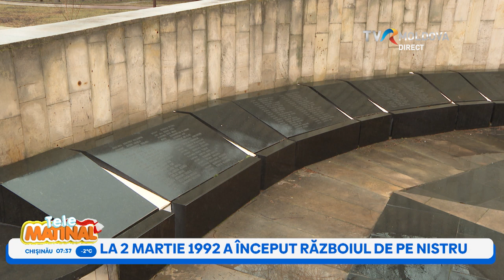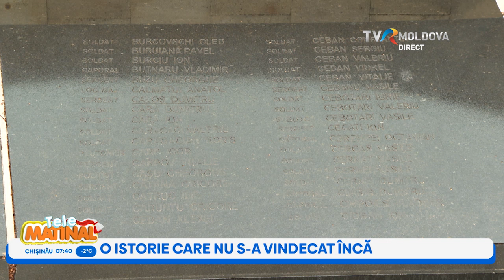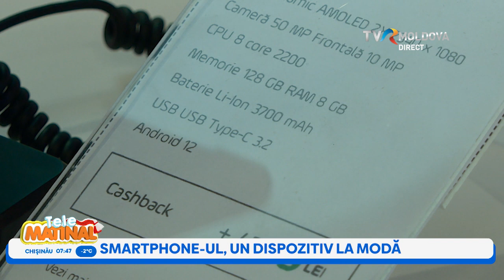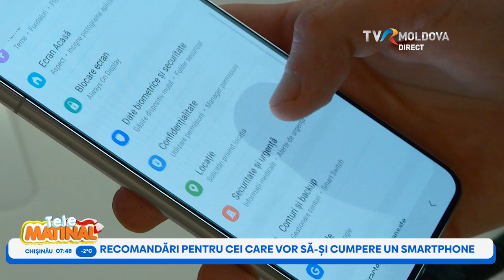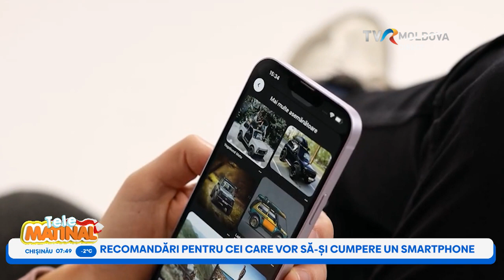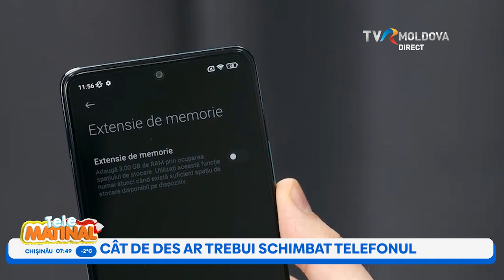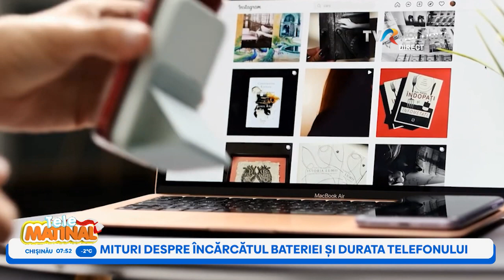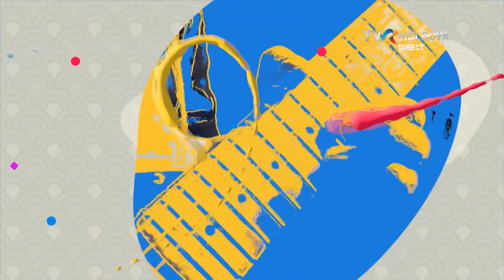TELEMATINAL/02.03.2023 (PARTEA I)